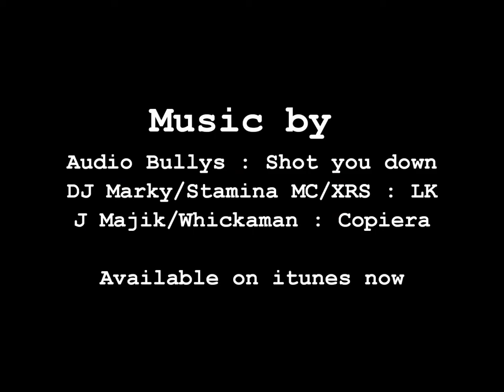Planet Calypso - The Missions - Find Swamp Camp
This is the first Quest/Mission on Planet Calypso. When you first start your adventures find the 'Mission Broker' in Port Atlantis, this is a great way to ease you ito the game and get you started. This is just a visual aid.